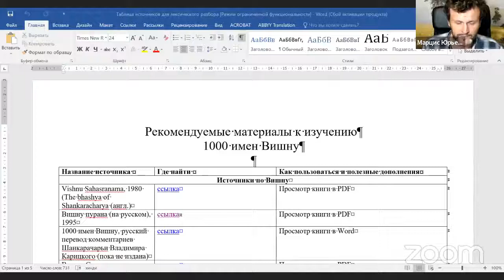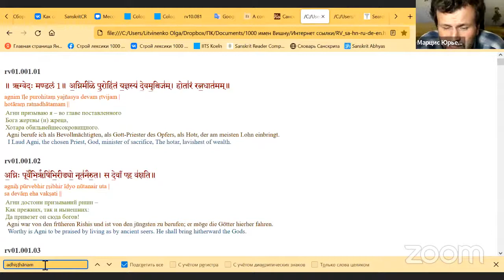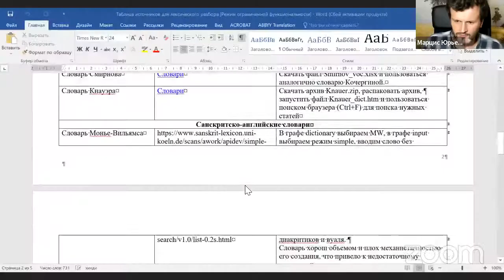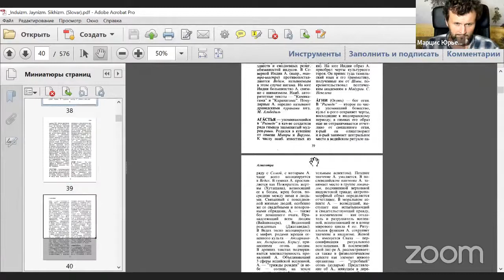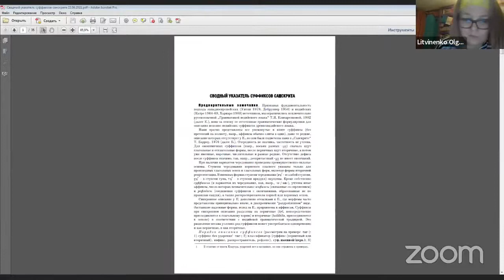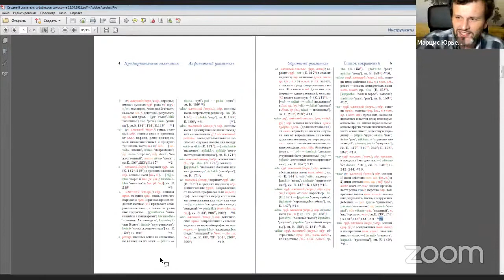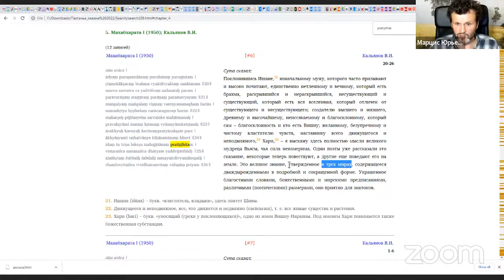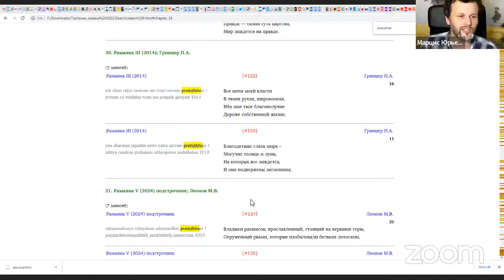1000 Имён Вишну - четверговое занятие по "Вишну Сахасранаме"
Разбираем имена с 324 по 327: Адхиштхана, Апраматта, Пратиштхта, Сканда.

СОДЕРЖАНИЕ

00:00:00 мангалачарана
00:01:04 инструменты для изучения
00:04:21 разбор слова "адхиштхана"
00:32:52 как работать с суффиксами
00:39:18 продолжение разбора слова "адхиштхана"
00:41:02 мифология о Вишну
00:49:24 325-ое имя Апраматта
01:09:40 326-ое имя Пратиштхита
01:35:00 327-ое имя Сканда
01:52:35 добавление к имени Пратиштха
01:54:12 снова об имени Сканда
02:03:25 завершение